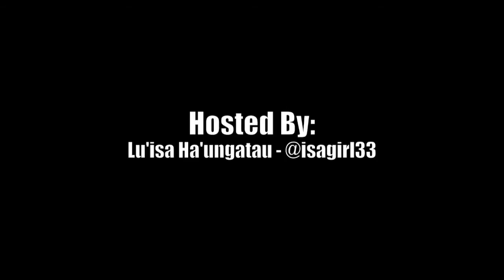The Ali Campbell Exclusive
Host Isagirl interviews Ali Campbell in Las Vegas, NV along with Paul Soliai from the Miami Dolphins .